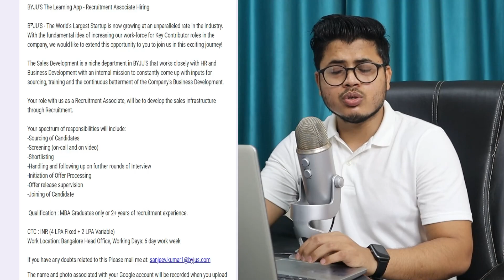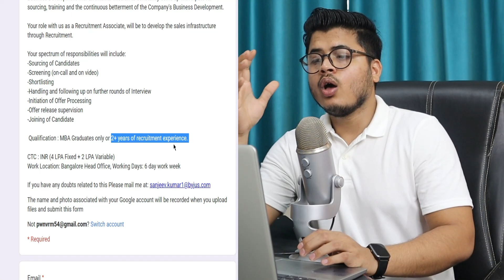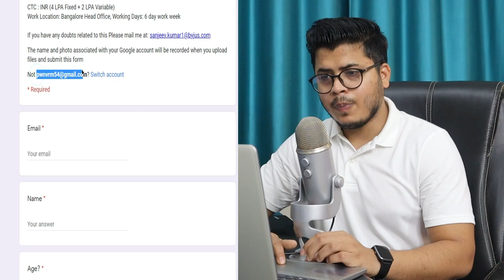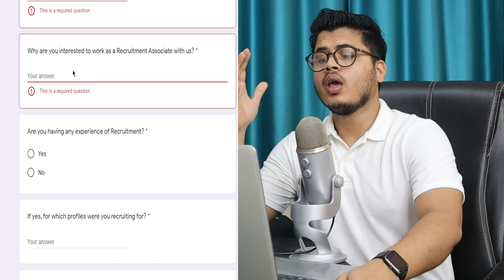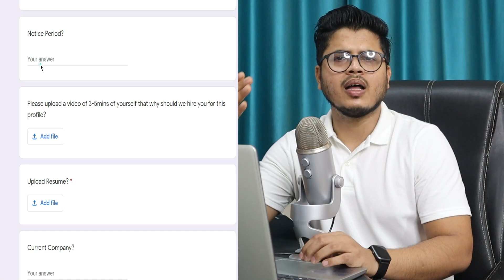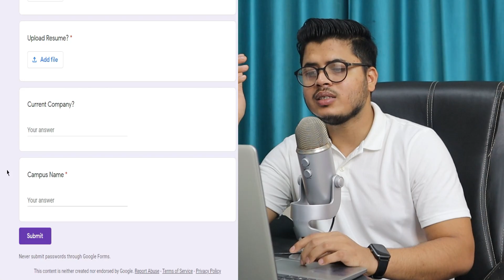Byjus non sales jobs 2021 | byju's recruitment associate jobs for graduates | Byjus HR job Vacancy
Link to Apply for job

Chapters :

0:00  Introduction
0:32  How to Apply, Role and Responsibility
1:35  Qualification and Salary, Location
2:38  How to fill the form

My types of equipment which I Use for Youtube:-
Sound Equipment-
Blue Yeti, Specially for Voiceover Videos-
Second Pocket-Friendly Voicoever Mice-
Boya Mice-

Camera for Shooting Videos-
Canon M50-

Laptop Which I Use:-

Latest jobs -